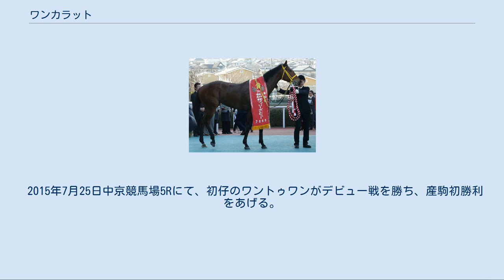ワンカラット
ワンカラットは日本の競走馬。
名前の由来は「1番に輝け」。
おもな勝ち鞍はフィリーズレビュー（2009年）、函館スプリントステークス（2010年）、キーンランドカップ（2010年）、オーシャンステークス（2012年）。
 2006年4月3日の北海道千歳市の社台ファームで生まれる。
ワンカラットは母親がワンカラットをお腹に宿したままフランスから輸入した持込馬であった（父ファルブラヴはもともとは社台スタリオンステーションに繋養されていたが、2005年はイギリスに1年限りでレンタルに出されておりこのときに種付けされている）。
 中央競馬で競走生活を送る。
デビューは8月10日の小倉の芝1,200m。
2番人気だったが、直線抜け出してデビューを飾った。
この後は立て続けて重賞に出走したが、ファンタジーステークス2着が最高だった。
G1阪神ジュベナイルフィリーズも12着に敗れている。
 冬場は休養に充てて、初戦はフィリーズレビューで6番人気だったが、直線抜け出して快勝。
重賞初制覇するとともに桜花賞への優先出走権を獲得した。
そして、本番の桜花賞だったが、中団から直線追い上げて4着に入りオークスへの優先出走権を獲得した。
しかし、陣営は距離適性を考慮してオークスには向かわずにNHKマイルカップへ向かった。
しかし、NHKマイルカップは後方に置かれ、直線追い上げるも6着に終わった。
このあと、夏場は休養に入る。
そして、秋初戦のローズステークスは10着だった。
本番の秋華賞では後方集団からレースを進めるも伸びあぐねて7着に終わった。
その後、12月の阪神カップに出走したが16着と大敗した。
 初戦の京都牝馬ステークスでは先団でレースを進めるも4着に敗れた。
続く阪急杯ではエーシンフォワードの2着に入った。
続く阪神牝馬ステークスでは2番人気に推されたが、後方からレースを進めるも伸び切れず9着に終わった。
本番のヴィクトリアマイルでは先団追走も直線で伸びず7着に敗れた。
6月6日の安田記念に登録をしたものの賞金不足により除外となり、翌週6月13日のCBC賞に出走、中団追走から脚を伸ばして3着と好走した。
1ヶ月間をおいて函館へ転戦、7月4日の函館スプリントステークスに出走し、1分8秒2のレコードタイムで優勝し重賞2勝目を挙げた。
続く8月29日のキーンランドカップでは先団追走から4コーナー手前で先頭に並びかけると、直線で内から伸びてきたジェイケイセラヴィとの競り合いを制し、重賞3勝目を挙げると共にサマースプリントシリーズチャンピオンに輝いた。
そして本番のスプリンターズステークスに2番人気で出走、中団待機も直線で伸び切れず5着に敗れた。
 初戦の阪急杯では2番人気に推されたが、3コーナーでの不利があり5着に敗れた。
本番の高松宮記念では先団を追走するが直線で失速し15着に終わった。
レース後、左前脚の蹄骨を骨折し休養。
10月29日のスワンステークスで復帰したが7着に敗れた。
続く11月26日の京阪杯では好位から脚を伸ばして3着と好走した。
12月17日の阪神カップでは中団待機も直線で伸びず12着に敗れた。
 初戦の淀短距離ステークスでは後方を追走し、直線追い上げるも4着に終わった。
続く3月3日のオーシャンステークスでは中団待機から直線で内を突いて鋭く伸び、重賞4勝目を挙げた。
高松宮記念に出走登録をしていたが、左前脚の不安により出走を回避。
そのまま引退し、社台ファームで繁殖牝馬となる。
 2013年3月21日に初仔誕生（牝、父ディープインパクト）。
 2015年7月25日中京競馬場5Rにて、初仔のワントゥワンがデビュー戦を勝ち、産駒初勝利をあげる。